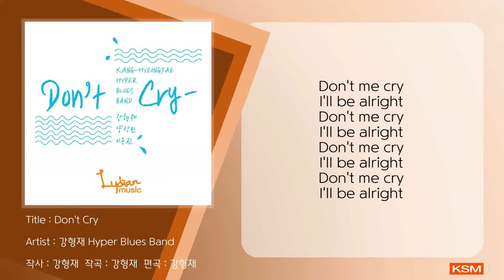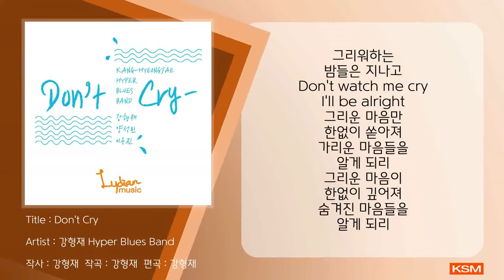Don't Cry - 강형재 Hyper Blues Band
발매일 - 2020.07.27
앨범명 - Don't Cry
장르 - 인디/POP/Rock
발매사 - (주) 광수미디어
기획사 - Lydianmusic

[강형재 Hyper blues band] 의 3번째 싱글곡 [Don't cry]

: : Credit

보컬&기타 강형재
작사&작곡 강형재
베이스 양성민
기타 이용진
믹스&마스터링 강형재
Art works 정하연
Recording by Lydianmusic studio

[가사]
그대를 사랑한
나의 마음속 깊은 곳에
숨겨진 많은 것
그대는 모르지
그대가 했던 말
전하려고 한 많은 것들
사랑한다고 말하지 못한 것
그 이유도 알아
Don't me cry
I'll be alright
Don't me cry
I'll be alright
Don't me cry
I'll be alright
Don't me cry
I'll be alright
그리워하는
밤들은 지나고
Don't watch me cry
I'll be alright
그리운 마음만
한없이 쏟아져
가리운 마음들을
알게 되리
그리운 마음이
한없이 깊어져
숨겨진 마음들을
알게 되리